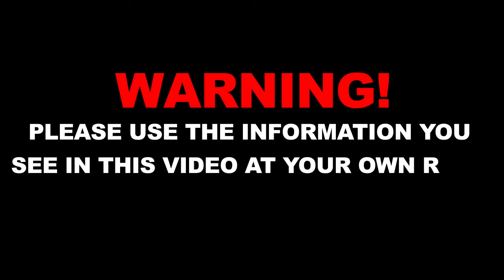360 FB OV 1